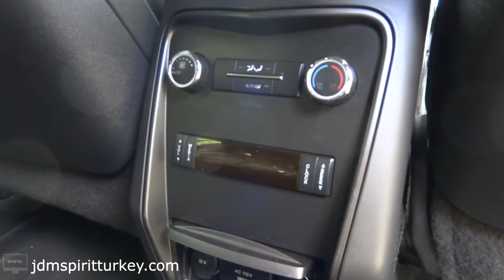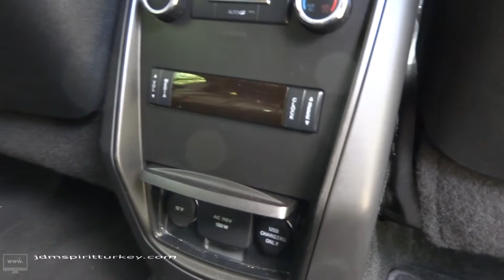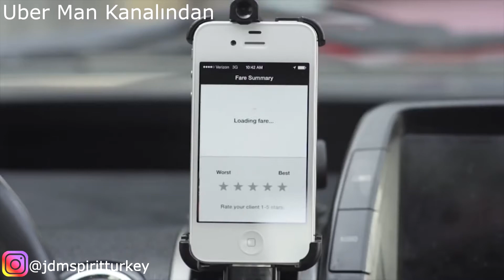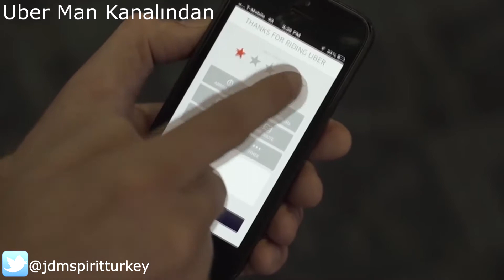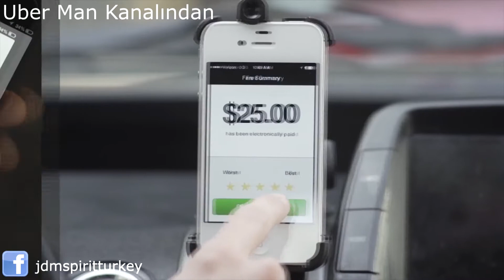Uber Peki Amerika'da Nasıl Çalışıyor? - #20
O kadar Uber Uber diyoruz nedir bu Uber nasıl çalışıyor anavatanında? bu soruların cevabı videomuzda.
İyi seyirler.
Bize diğer mecralarımızda da takip edebilir, yorumda, katkıda bulunabilirsiniz